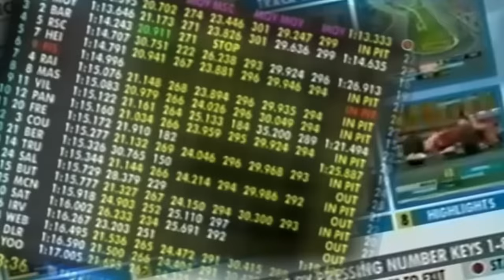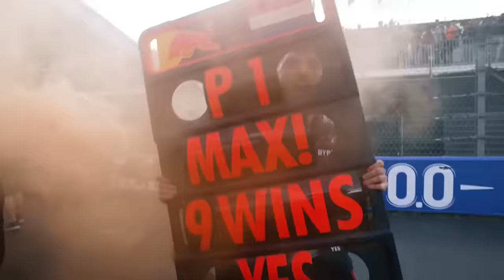FRACASSO DO RED BULL RB20 EM TESTE É MOTIVO DE ALARDE NA EQUIPE? / ESTADO DE SCHUMACHER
Sergio Milani
@scuderiamilani (Twitter)

João 3:16

00:00 - Introdução
00:16 - Ayrton Senna Jornada Interativa e Ferrari: o Homem por trás das máquinas
00:41 - Situação de Michael Schumacher
03:18 - RB20 falha teste da FIA
04:22 - Por que falhou?
05:23 - Talvez tenha um problema aí...